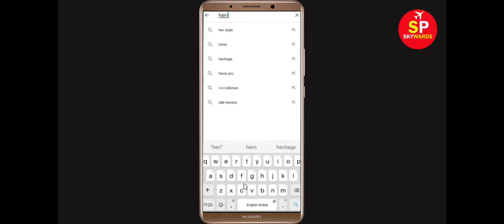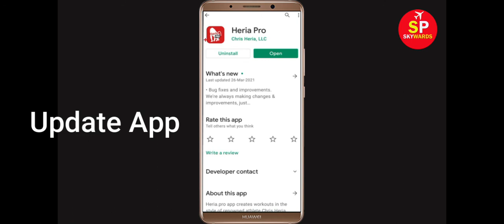Fix Heria Pro App Keeps Crashing Problem Android & Ios - Heria Pro App Crash Issue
Hello Friends today, In this Tutorial, i will show you how to fix How To Fix Heria Pro App Keeps Crashing Problem Android & Ios - Heria Pro App Crash Issue. If you are facing same problem in your android mobile phone then it will help you to get rid of this issue.